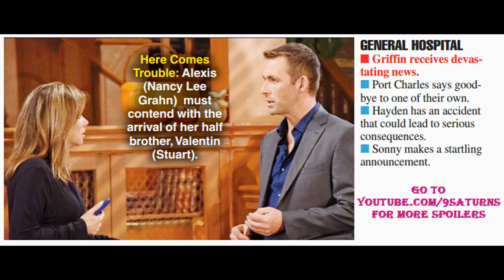10-31-16 SOD GH SPOILER Alexis Valentin Hayden Griffin Sonny General Hospital Promo Preview 10-28-16